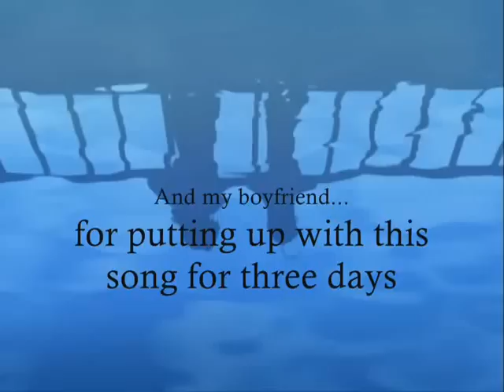Girlfriend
Please rate it, even if you hate it!

This is just one of those things that wouldn't get out of my head. Unfortunately it's also the first full length AMV I've made, so it really could have been better, but meh who cares, I still had fun with it.

btw don't watch the epilog if yer' squimish!

School Days (anime/game) and Avril Lavigne belong to their respective companies, not me!